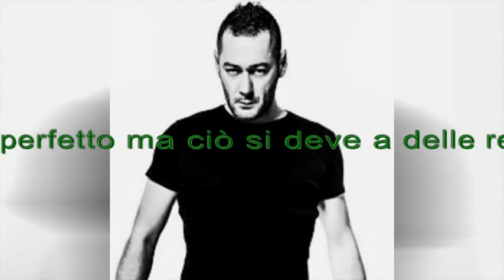Zoo di 105 del 09/05/16 - polizia avverte su fb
Argomenti:
- marco gliene hai dette quattro

All'interno:
- sbagli in onda
- battute del maestro della gheggheria